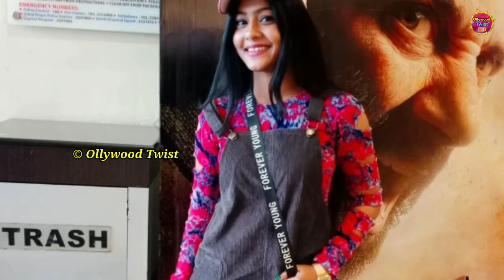Tori Pain To Pain Serial Heroine Chiki's(Neha Nageswari) Real Life Family || Ollywood Twist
Tori Pain To Pain Serial Heroine Chiki's(Neha Nageswari) Real Life Family ||